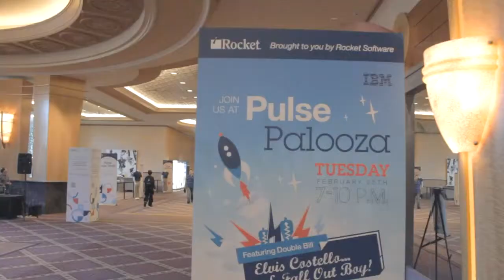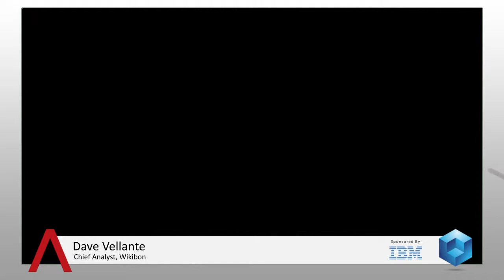Wing To - IBM Pulse 2014 - theCUBE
Wing To, IBM, at IBM Pulse 2014 with John Furrier and Dave Vellante